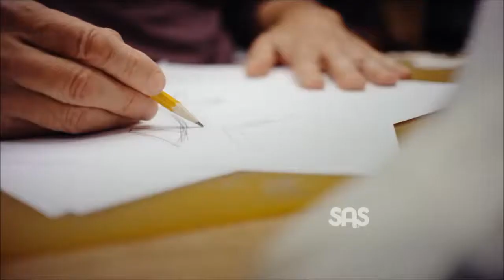SAS SHOES Merced Walking Shoes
FRESNO MERCED Plantar Fasciitis Arch Pain Feet Hurt? What about your knees, hips, and back? Before taking another step, treat yourself to the best arch supports, foot orthotics, and shoe inserts/insoles you can buy.

CALL Buy the best arch supports and foot orthotics (shoe inserts/insoles) to STOP FOOT PAIN@ A GOOD FEET STORE TODAY!

BUY Good Feet arch supports at any of our locations across the U.S. Call CALL to find a store nearest you.

* Reduce or eliminate pain from:
** Shin Splints

to find a GOOD FEET STORE nearest you to purchase your arch supports and custom orthotics.

Why the "Good Feet" Semi-Custom Orthotics, Arch Supports, Shoe Inserts & Insoles orthotic/arch support/insert/insole is the best pre-fabricated arch support you can buy?

1. Deep heel cup to control the heel - providing better stability and body alignment
2. Unique materials and designs provide support, but are also comfortable.
3. 25 Styles & 350 sizes: all lengths; widths (narrow/medium/wide);
4. Bottom of the arch supports are designed to increase stability and include several patented features to stop slippage
5. Leather top covers are available. They make excellent dress orthotics.
6. Great value arch support / orthotic / insert / insole with personalized fittings and test walks
7. Stand straighter, longer, walk farther, and MAXIMIZE YOUR ATHLETIC ABILITIES & PERFORMANCE.
8. Several Good Feet arch support products carry lifetime warranties!